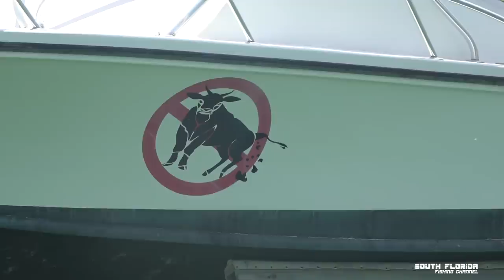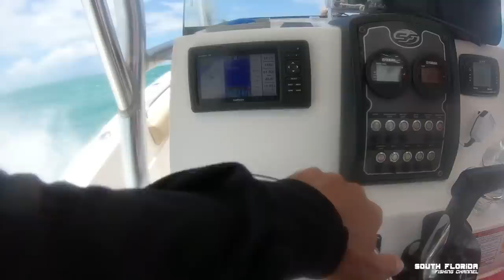Fishing Marathon Florida with Subscribers | Catch Clean Cook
I head to Marathon Florida to do some fishing with subscribers. It was a rough day and there is puke involved but nonetheless it turned into a great Marathon Fishing Catch Clean Cook. Catch and Cook time!

▬▬▬▬▬ THE Fishing Links you are looking for ▬▬▬▬▬

You will be able to find all my rigs listed here by early July 2019

My Sony NX80 cam:

So this is actually my first time Fishing Marathon. So I had my fingers majorly crossed that this fishing with subscribers trip would turn into a Catch Clean Cook. Because after all my subscribers are here for the catch AND cook!

For those subscribers that don't know.. Marathon Florida is a Florida Key about an hour south of Key Largo. Marathon is actually more like 1.5 hours south of Key Largo right next to the 7 mile bridge.

So we start the day and head offshore out of Marathon Florida to do some Offshore fishing. First we stop at the Patch Reefs and do some patch reef fishing. Also to catch some live bait. Since this is my first time Fishing Marathon I don't have any spots so fingers crossed we find bait. I can't look bad fishing with subscribers or how will I ever get more subscribers! haha

Ok we do catch fish. We catch live bait and even a small grouper. Time to go offshore fishing. It's wavy and rough so we can't do any offshore trolling but we do offshore bottom drifting. We do find some fish. We lose the first fish! There goes the catch n cook! Oh man so close!

It's not long before we catch fish! We get a king mackerel in the boat and a yellowtail snapper. Yes! Looks like Fishing Marathon isn't a complete bust and there will be a Catch and cook. We head back to the dock and do the Catch Clean Cook part of the show.

I hope you enjoyed this catch clean cook, I had a great time with great people Fishing Marathon Florida.

I hope you enjoyed this Fishing Marathon Florida with Subscribers Catch Clean Cook fishing episode on the South Florida Fishing Channel. I have some awesome fishing videos in production!